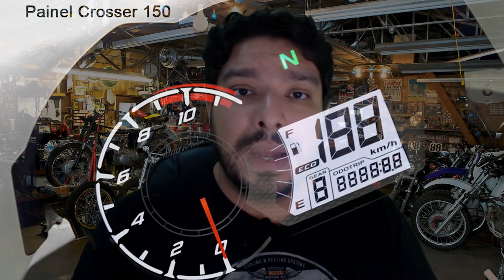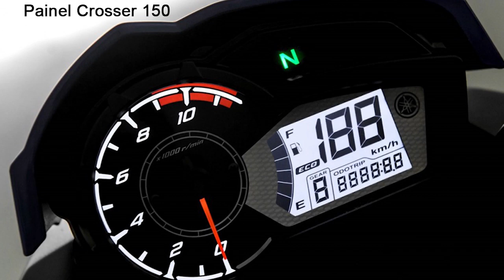Yamaha Crosser 150 - O Meu Veredito